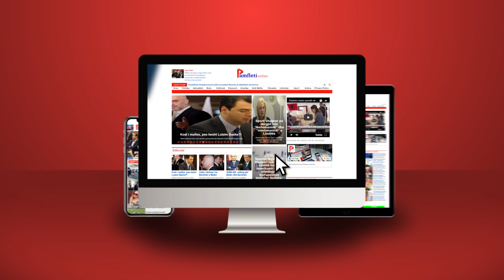Anëtarët e Rilindjes me makinat më të shtrenja, kryesojnë Angjeli, Abazi dhe ‘tigri’ i virusit